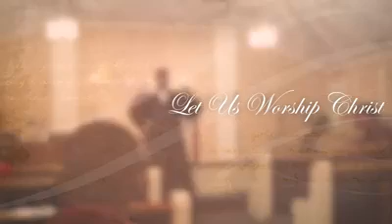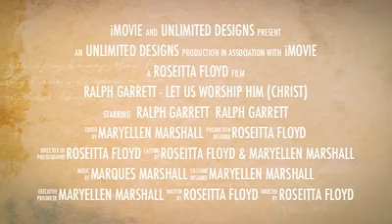Ralph Garrett (Second Chance Productions) Mimes Introduction